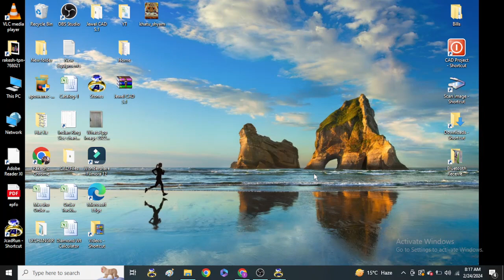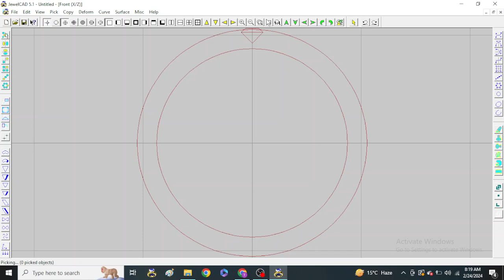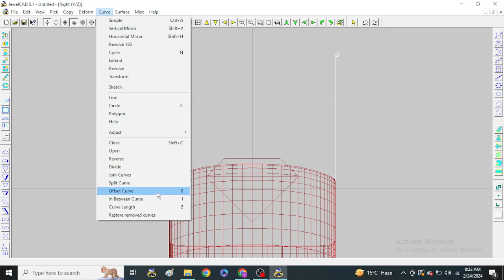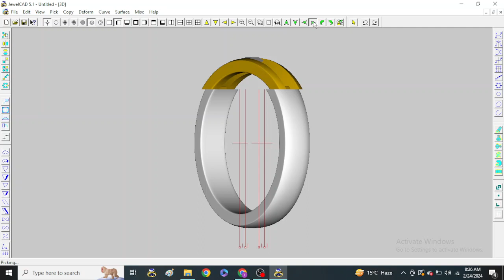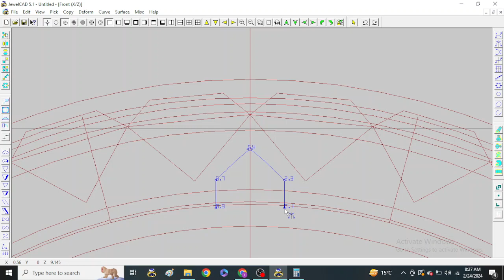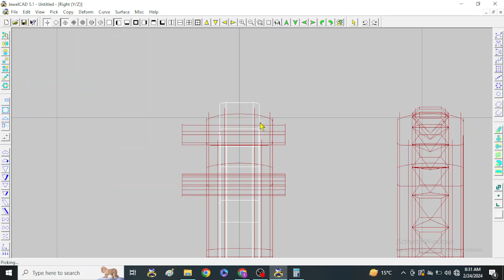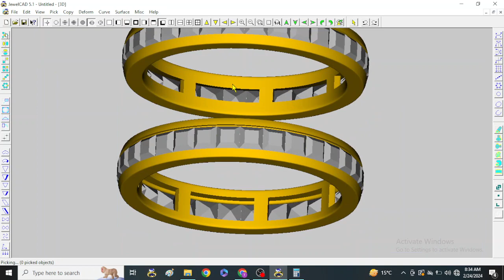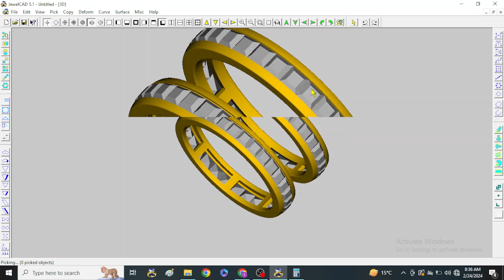How To make Channel Setting Band#CAD#CAD Tutorial#Tejas CAD CAM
This channel have many videos about learning CAD in Jewellery. Anybody can learn CAD and be a jewellery CAD designer. I am trying to give my best to this channel.

CAD CAM
Jewellery Designing
CAD Tutorials